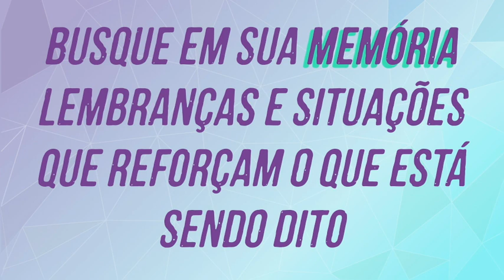Reprograme o subconsciente enquanto dorme com Ondas Theta